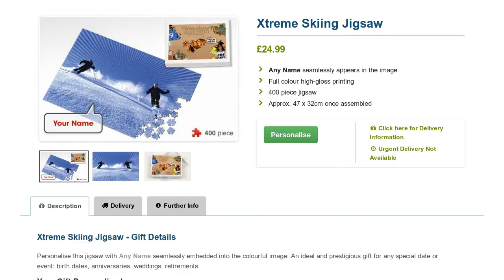Xtreme Skiing Jigsaw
Personalise this Xtreme Skiing themed jigsaw puzzle with any name seamlessly embedded into the stunning image.